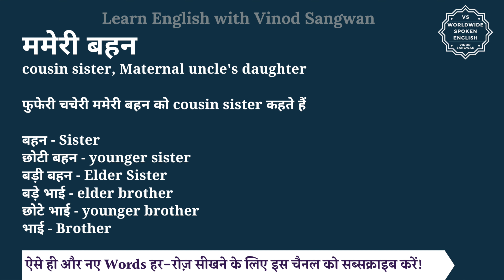ममेरी बहन को इंग्लिश में क्या कहते हैं | mameri behan ki English | mameri behan ki spelling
इस वीडियो में आप ममेरी बहन का हिंदी में मतलब समझेंगे और साथ में ममेरी बहन का pronunciation भी सीखेंगें यानि की आप ममेरी बहन के अर्थ के साथ साथ ये भी सीखेंगें की ममेरी बहन को कैसे बोले या ममेरी बहन को बोलने का सही तरीका क्या है |

तो बस एक मिनट में सीखिए ममेरी बहन को|
Let’s learn Hindi Meaning of mameri behan in detail.

ममेरी बहन का अंग्रेजी में अर्थ होता है
cousin sister, Maternal uncle's daughter

फुफेरी चचेरी ममेरी बहन को cousin sister कहते हैं

बहन - Sister
छोटी बहन - younger sister
बड़ी बहन - Elder Sister
बड़े भाई - elder brother
छोटे भाई - younger brother
भाई - Brother